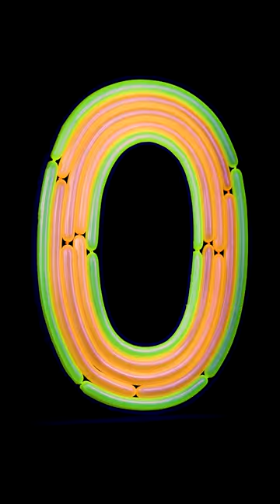Gemar Neon Funky Modelling Balloon: Introducing the DF4 260 Size! 🎈✨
Prepare to elevate your creativity to new heights with Gemar's latest innovation – the Neon Funky Modelling Balloon now available in the brand new DF4 260 size! 🌟

Experience the thrill of adding an electric splash of color to your creations and celebrations with these vibrant balloons. Whether you're sculpting intricate designs or crafting playful decorations, the DF4 260 size offers endless possibilities for expression and excitement.

Switch on your UV lights and immerse yourself in the Funky Neon mood as you unleash your imagination with Gemar's newest addition to the Neon Funky collection!